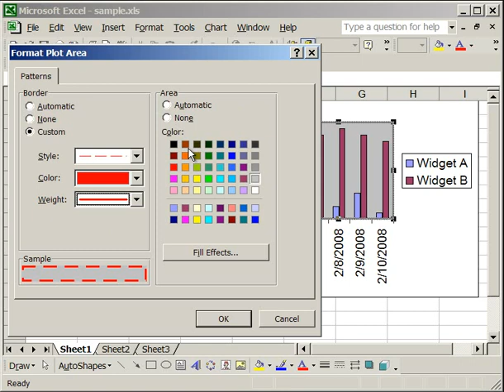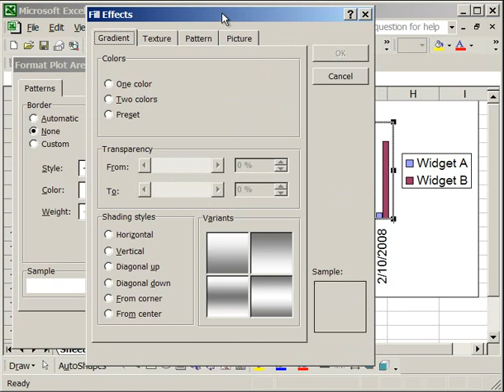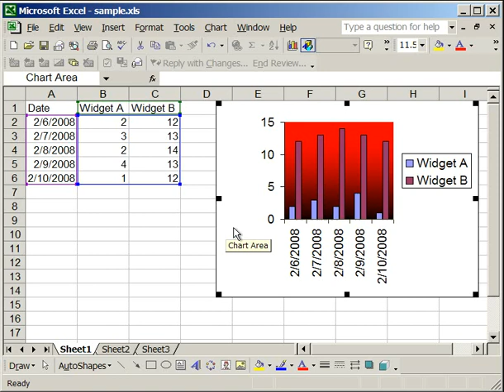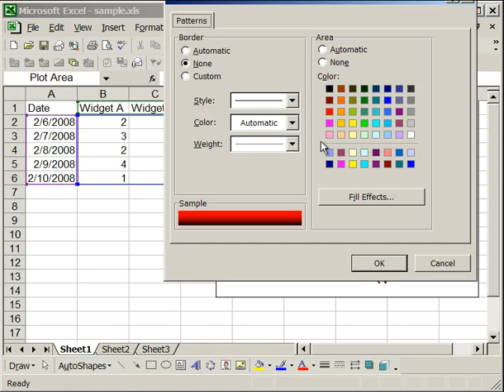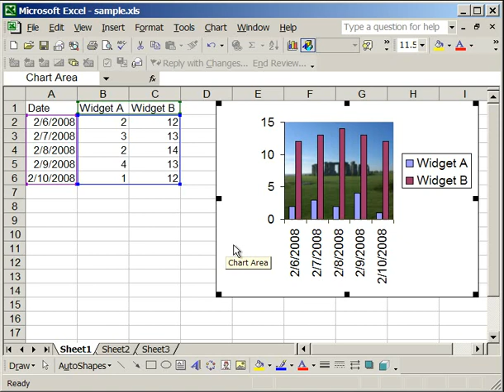Format the Plot Area of a chart in Excel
Everything you need to know about formatting the plot area of a chart in excel.  Includes how to add borders, backgrounds, colors, gradients, and pictures.